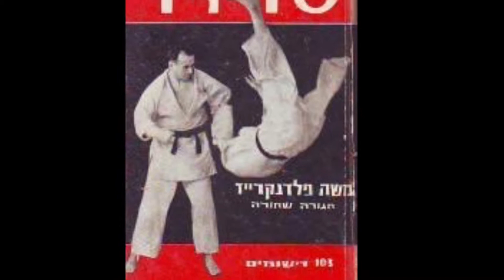La statue de Ben Gourion faisant le poirier sur la plage de Tel Aviv